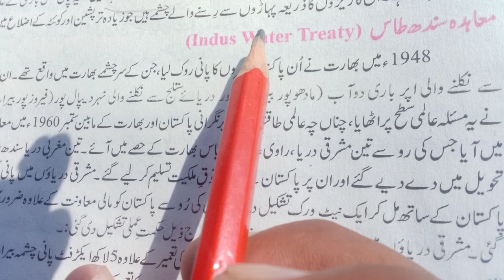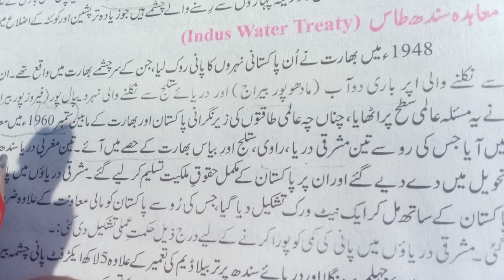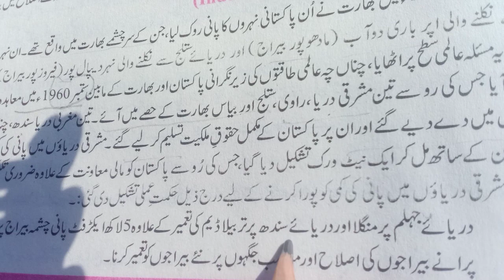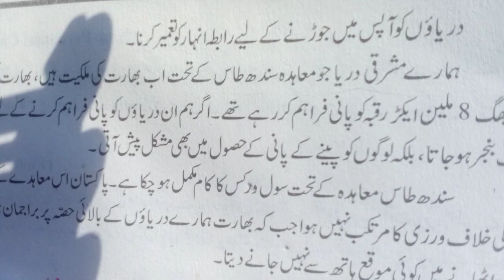Pak Studies Class 10 Chapter 7